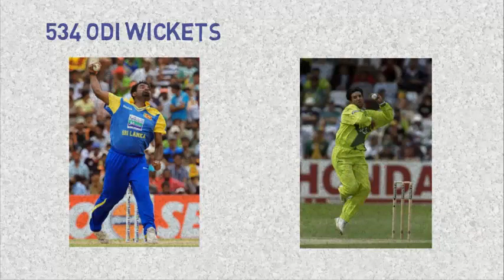Muttiah Muralitharan highest wicket taker in Test Matches | 800 Wickets Cricket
Muttiah Muralitharan highest wicket taker in Test Matches | 800 Wickets

Also Like our Facebook Page for recent Cricket Updates

If you Love Cricket then Subscribe to our Channel "Cricket News Daily" for Cricket Videos, Top Cricket Records, Latest Cricket News, Cricket Records by Indian Players, Cricket Facts, Team Squad, Biography of Cricket Players, ICC Cricket World Cup, Asia Cup, IPL T20 and many more cricket updates on this channel.